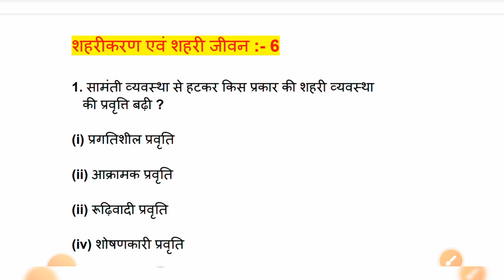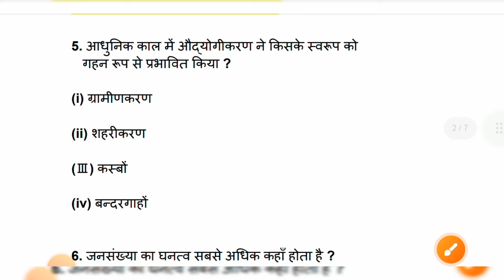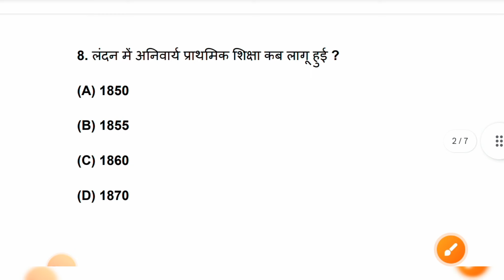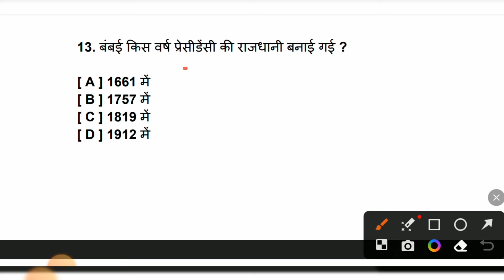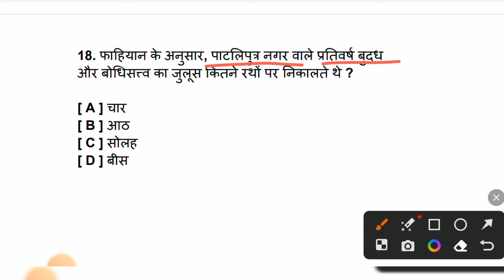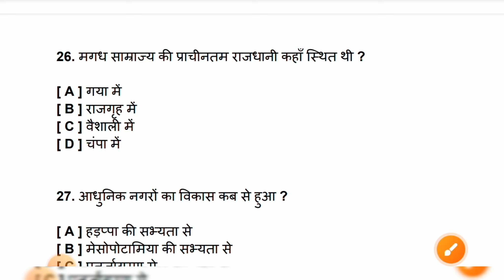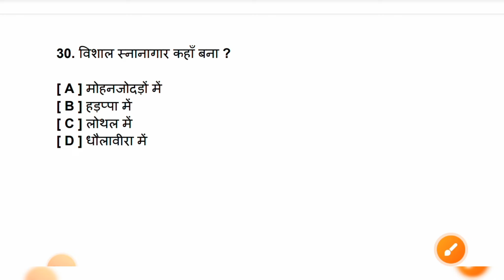शहरीकरण एवं शहरी जीवन :- 10th History Chepter -6 Objective | VVI OBJECTIVES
Shahrikaran evam shahri jiwan question answer

urbanization and urban life objective question

Shahrikaran evam shahri jivan

history class 10 chapter 6 objective 2024

most important social science objective

bihar board history class 10th objective question

class 10th hindi mein rashtravad

class 10th social science objective

class 10 history chapter 4 objective

class 10 history chapter 6 objective questions history class 10 chapter 6 question answer

history vvi objective question